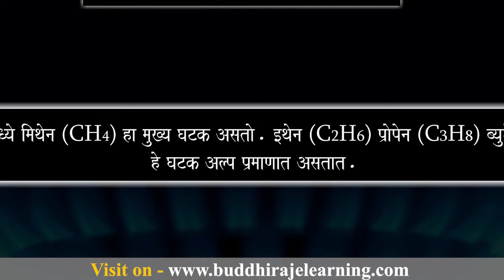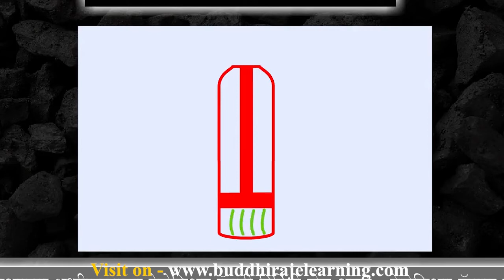१६ नैसर्गिक साधनसंपत्ती (Natural Resources) | इयत्ता : ७ वी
Buddhiraj E-Learning Satara
Best E-Learning Platform for Maharashtra State Board students
Available in both Marathi and English Medium for standard 7th, 8th & 9th
Subjects included Math's & Science
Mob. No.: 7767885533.